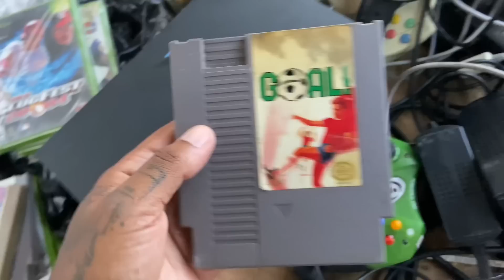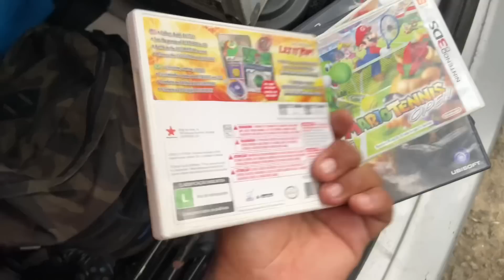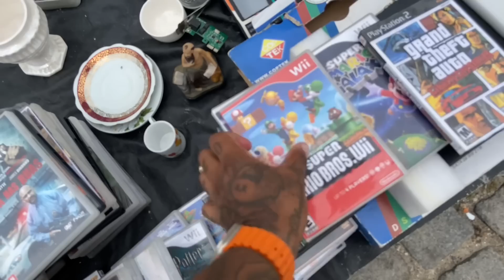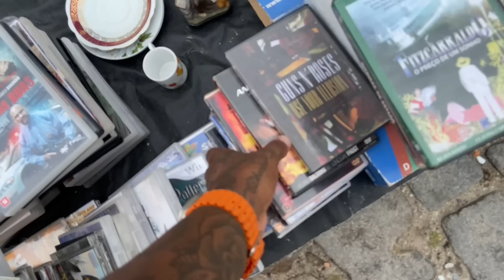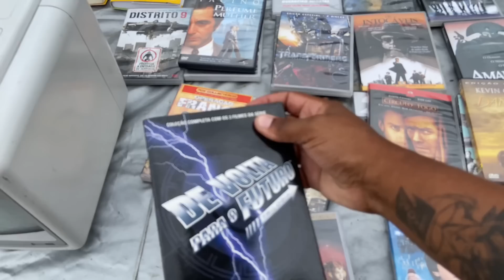TV DA PLAYSTATION LOTE DE JOGOS PS2 MANETE PS5 TUDO NA FEIRA DO ROLO | GAME CUBE CAIXA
Salve rapaziada, seja bem vido ao canal !!

📸 Instagram do canal Sdbomba